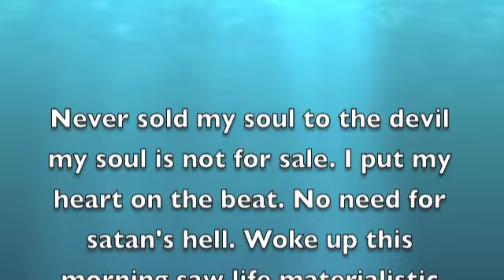On My Gold Chain (IGot) Brass Knuckles They Wood Tho (GOODWOOD).m4v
Go here to download  On My Gold Chain By S.Jonzy
It's Wood Tho
Yup
GOODWOOD

Shout out to Leather Rose